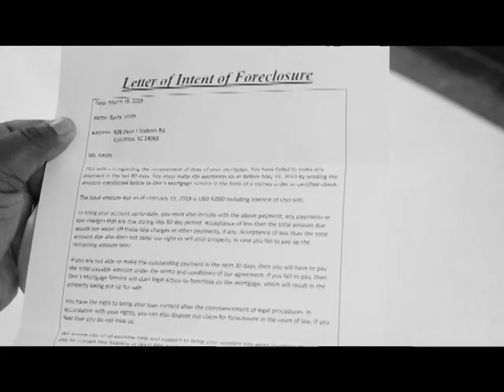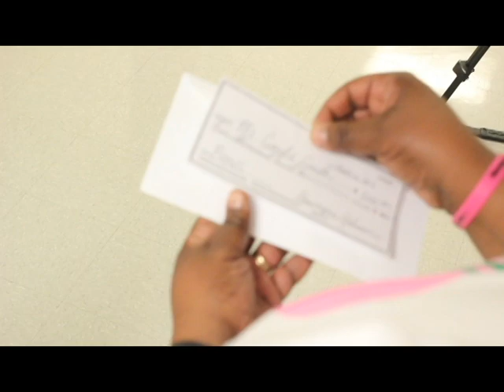"BELIEVE" Sumitra Red music video featuring "iambeautifulinc"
Written by Sumitra Red; Music with message of inspiration. BeBe and CeCe Winans, Whitney Houston "One Moment In Time" Baby Face "Exceptional" , Mali Music "Beautiful"